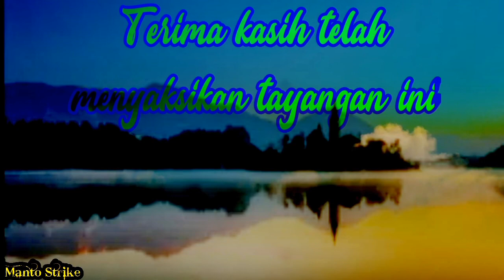Mancing fenomenal,dapat betok obesitas ukuranya sak SANDAL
Ass.. wrb, slm sejahtera bagi kita semua, dan slm satu hobi buat para angler dimanapun berada. Alhamdulliah kesehatan saya sdh pulih kembali dan sdh bisaancing lagi seperti biasa. mancing kali ini msh di spot rawa2 dgn target ikan betok tentunya,dan Alhamdillilah kali ini sy mendapatkan strike istimewa yaitu ikan betik dgn ukuran super jumbo..bagaimana keseruannya..?? simak sampai habis vidionya, lalu jgn lupa tlg bantu dukung channel ini dgn cara trtonton vidionya, lalu tekan tombol SUBSCRIBE nya kemudian LIKE, KOMENT, dab BAGIKAN. wassalam..

Intagram:@manto_strike